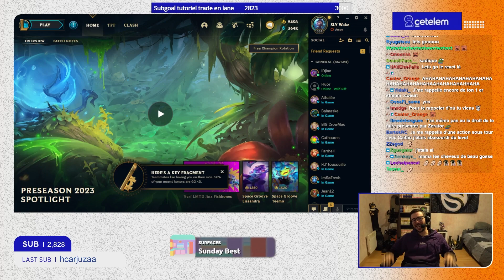BEST OF WAKZ #44 - LA KINDRED LA PLUS MALVEILLANTE DE FRANCE